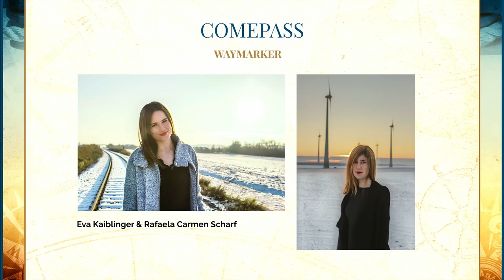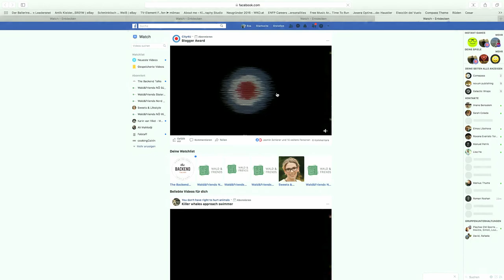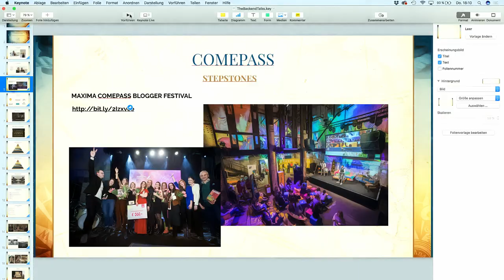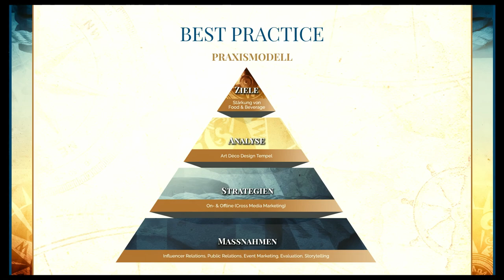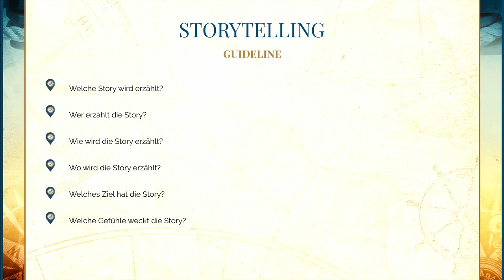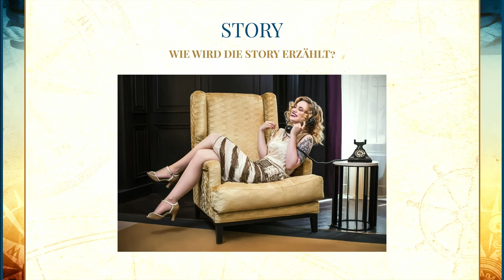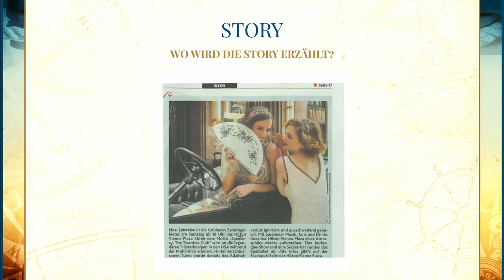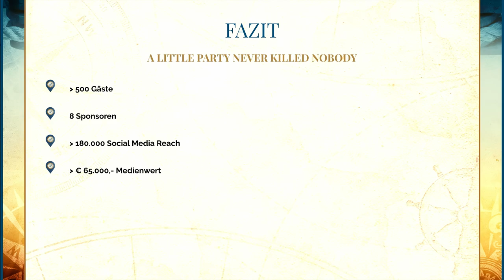Blogs beyond borders I COMEPASS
Eva Kaiblinger und Rafaela Carmen Scharf, Geschäftsführerinnen von COMEPASS konzipieren, kreieren und koinszinieren Konzepte mit kreativen Köpfen. Zu ihren Spezialitäten gehören Blogger Relations, Compact Campaining, Video und Fotoproduktion, Public Relations, Eventmarketing und Crossmedia.

COMEPASS präsentiert best practice Storytelling anhand ihres Kunden des Hilton Hotels. Vom größten Blogger Festivals Österreichs bis zur Greatest Gatsby Party ist alles mit dabei!

Dieser Vortrag wurde von 𝗧𝗵𝗲 𝗕𝗮𝗰𝗸𝗲𝗻𝗱 𝗧𝗮𝗹𝗸𝘀 organisiert und fand im 𝗭𝗜𝗠𝗠𝗘𝗥 𝗪𝗼𝗿𝗸𝗶𝗻𝗴 𝗶𝗻 𝗖𝗼𝗻𝗰𝗲𝗽𝘁 statt.  Hier erfährst du mehr

Wir freuen uns über jedes Kommentar! 💬

 Bleib auch auf unserem Social Media Kanal gut informiert